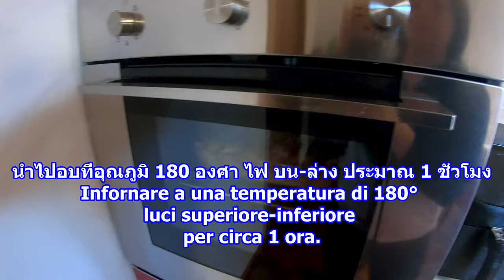Somtam Thai , thighs Chicken baked, Delicious Menu for eat together😋ส้มตำไทย ไก่อบส้ม ลาซานญ่า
Thai food somtamthai thaisalad spicysalad cucinathai อาหารไทยในต่างแดน คนไทยในต่างแดน คนไทยในอิตาลี ภาษาอิตาเลียน ฝรั่งติดเผ็ด อาหารอิตาเลียน ฝรั่งชอบอาหารไทย สะใภ้อิตาลี #